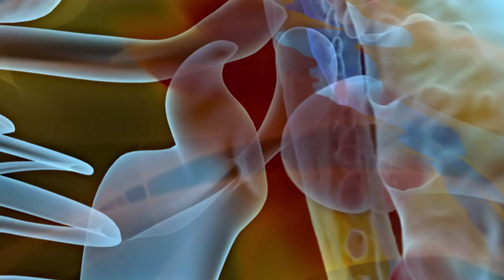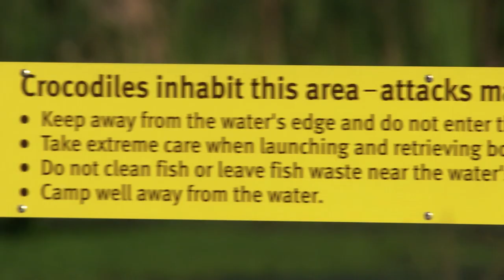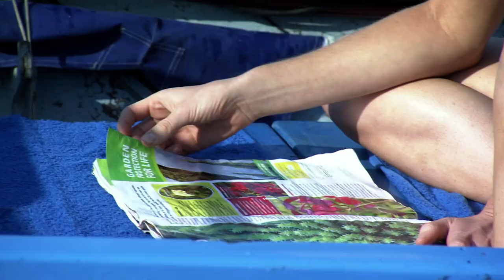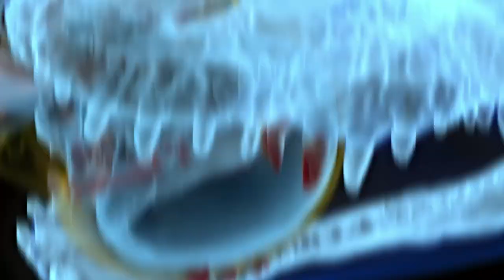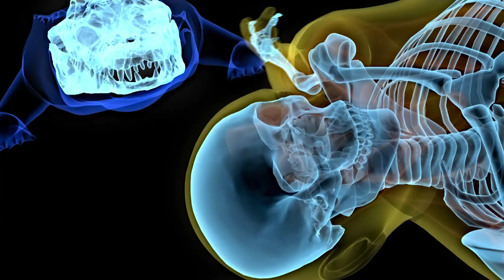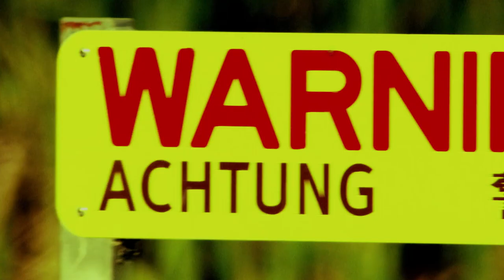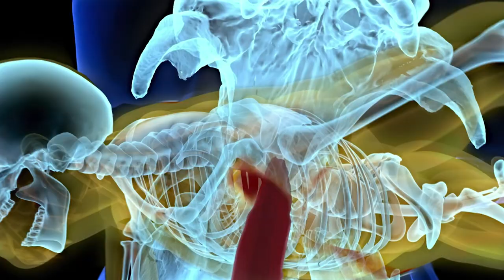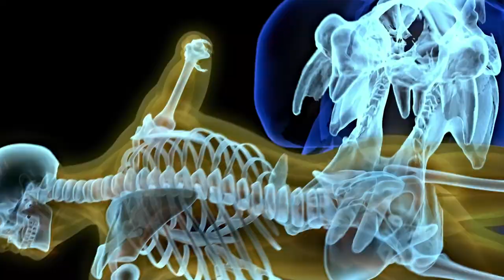Wading Into Dangerous Territory | Eaten Alive! | Human Prey | FULL EPISODE | Curious?: Natural World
It's always dangerous territory when it comes to walking into the unknown... join us as we share three chilling stories of people who waded into dangerous waters and lived to tell the tale.

Human Prey - From Season 1 Episode 4 "Deadly Waters": While on the job at an exclusive Tampa, Florida golf club, an experienced golf ball diver is attacked by a territorial, 400-pound alligator; an Australian policeman’s snorkelling trip turns into a bloody battle for his life when he is dragged under by a 12-foot saltwater crocodile.

Whilst leading a Zambezi River safari, an experienced guide is savagely attacked by an aggressive hippopotamus intent on defending its turf.